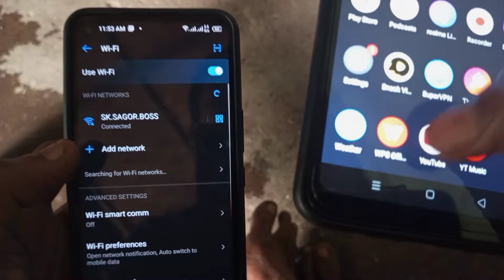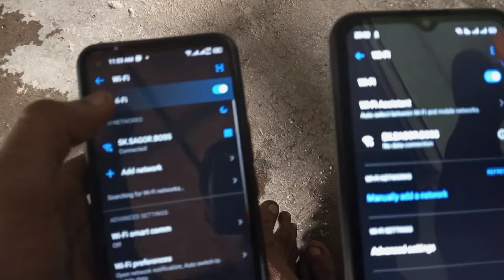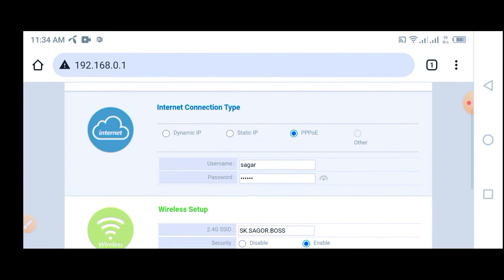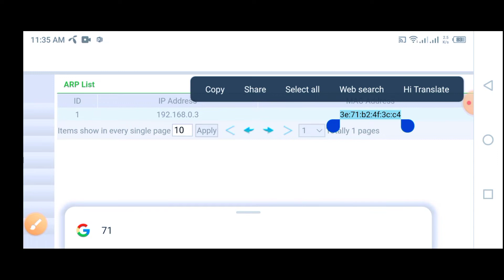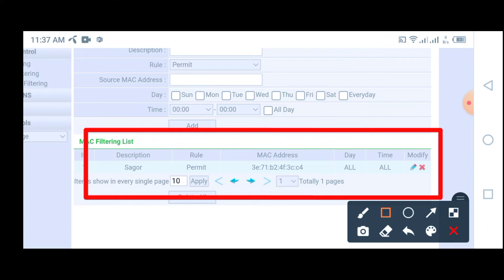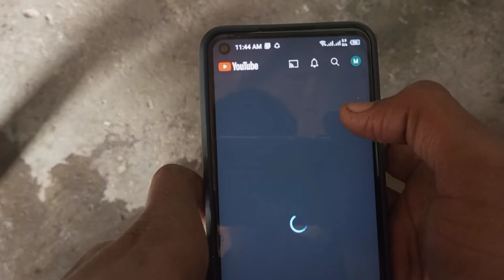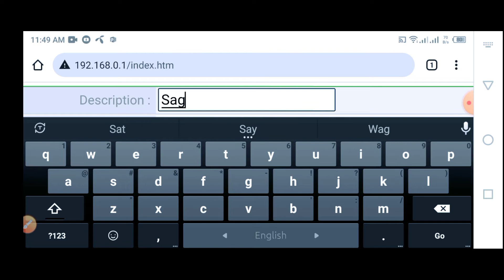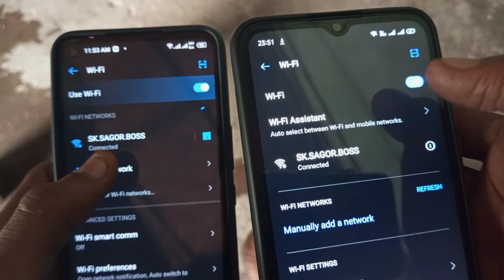QR scanner code of 100% fasten nets router নেট চুরি বন্ধ 100% 2022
QR scanner code of 100% netis router নেট চুরি বন্ধ 100% 2022how to netis router Mac filtering netis router net Chori hop how to make filtering 2022